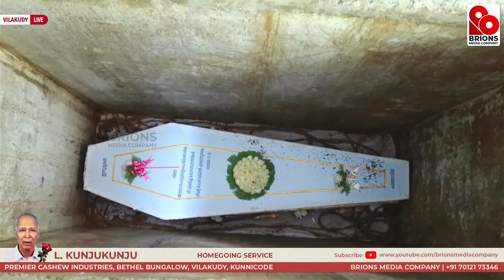L. Kunjukunju (96) | Premier Cashew Industries | Bethel Bungalow Vilakudy | 07.06.2023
For LIVE Streaming Services,

L. Kunjukunju (96) | Premier Cashew Industries | Bethel Bungalow Vilakudy | Funeral Service Live Telecast | 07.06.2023

Brions Media Company keeps you 'updated' even when you are on the go.
It helps viewers across the globe access the live stream on all their devices including smartphones, tablets, desktops, and more.

**Copyright Statement **
**Copyright Statement **

wedding live from Kerala, Kerala live tv, Kerala No. 1, Brions Media Company network , Brion's Media Company networks
Wedding webcast service in Kerala, webcasting service in India
convention live, wedding live, Brion's Media Company wedding, Brion's Media Company funeral
Brions Media Company, Brions Media Company live, Brion's Media Company Kerala, Brion's Media Company India
Kerala live web-caster, realtime
engagement photos, bride book, Alapuzha, Ambalapuzha, Chengannur
Attingal, Varkala, Thrissur, Kunnamkulam
wedding fails wedding funny videos, wedding gowns, wedding gift
wedding Kerala